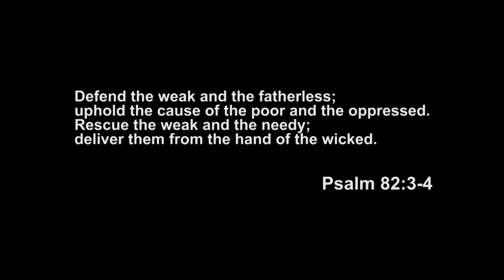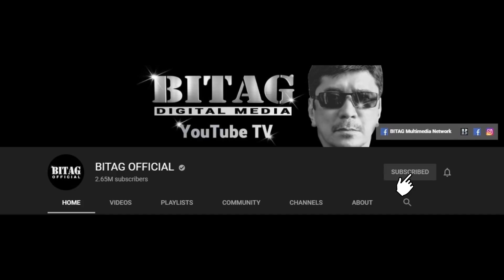"Expired na visa ko, Sir BITAG! Natatakot ako!"